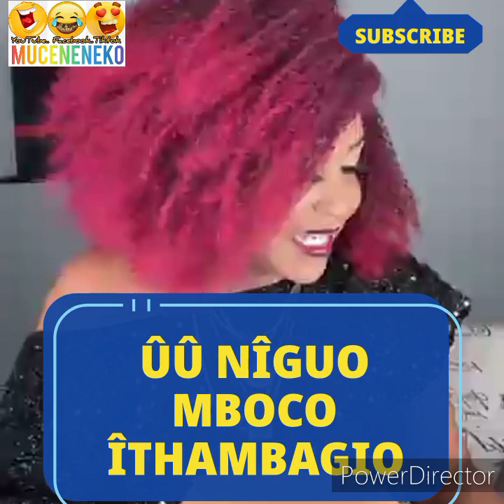GÎCANJAMA!😲GACAMBI GÛTAARÎRIA ÛRÎA MBOCO ÎTHAMBAGIO🥱